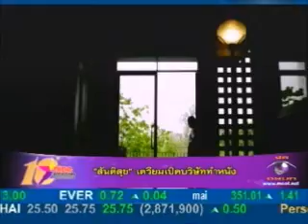9Entertain 21055 หนุ่ม สันติสุข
หนุ่ม สันติสุข ลงขันกับเพื่อนเปิดบริษัทผลิตหนังเป็นครั้งแรกภายใต้ชื่อ House of Maak ซึ่งเตรียมเปิดกล้องภาพยนตร์เรื่องแรก  The way ซึ่งเป็นแนวธรรมะ ปลายเดือนนี้ และนอกจากจะควบตำแหน่งผู้สร้างแล้ว หนุ่ม สันติสุข ก็ยังรับหน้าที่แสดงนำ ร่วมด้วย นก สินจัย / โตโน่ ภาคิณ และเมย์ พิชญ์นาฏ  ที่จะมาถ่ายทอดเรื่องราวชีวิตผ่านมุมมองของหลักคำสอนทางพระพุทธศาสนา